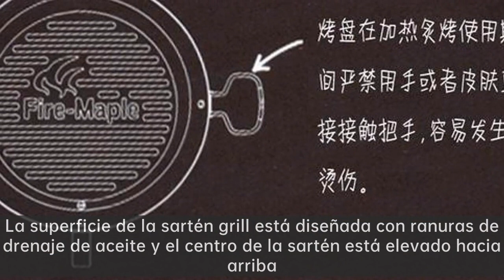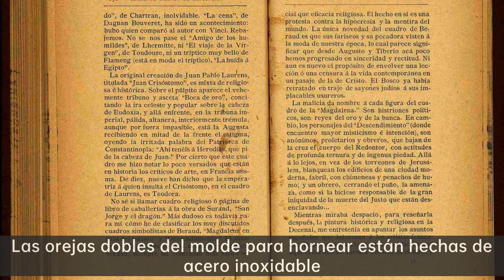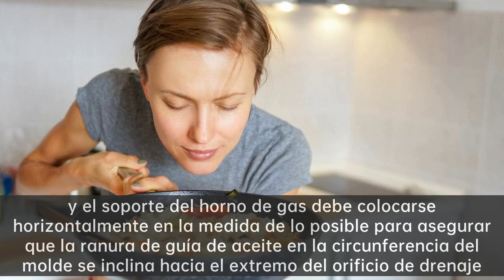Plato de filete y gambas|Un plato en las manos de la deliciosa sartén Fuego Arce cien sabor revisión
Hoy en día se puede aprender una habilidad práctica, cómo llegar a ser rápidamente profesional en la disposición de los platos y la decoración, y a través de la presentación de platos finos para obtener más atención, el restaurante sólo necesita un mes para recibir 100.000 fans, al mismo tiempo, la facturación del restaurante aumentó en un 3000%, ¿quieres saber cómo la presentación de platos finos? Entonces no te pierdas el siguiente video.

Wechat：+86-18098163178